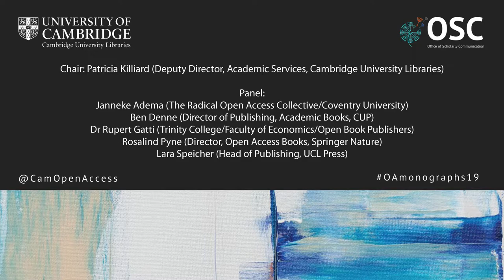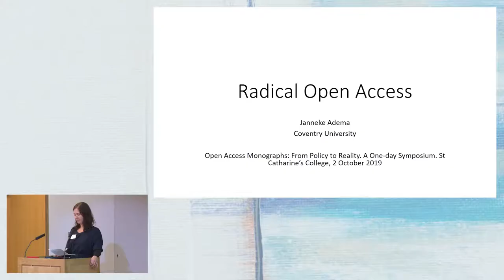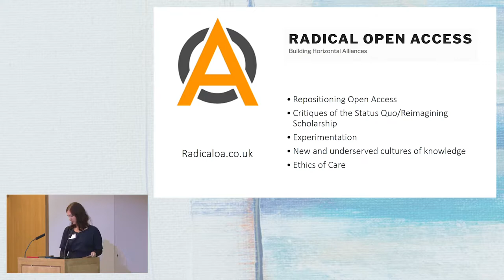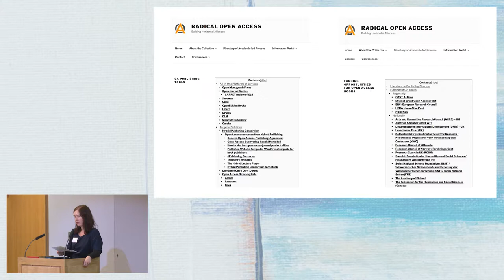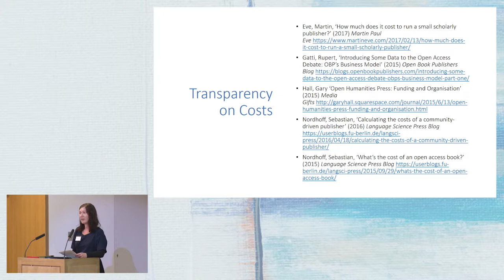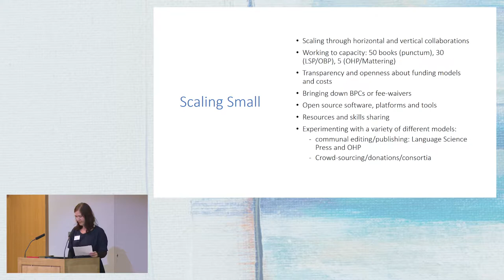Open Access monographs: Panel discussion "Innovations in open monograph publishing"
The Office of Scholarly Communication (OSC) organised a one-day symposium on “Open Access Monographs: from policy to reality” which took place at St Catharine’s College, Cambridge, on 2 October 2019. This is a video featuring the afternoon panel discussion. Chair: Patricia Killiard (Deputy Director, Academic Services, Cambridge University Library). Panelists: Name tbc (Cambridge University Press), Lara Speicher (UCL Press), Rupert Gatti (Open Book Publishers), Rosalind Pyne, (Springer Nature), Janneke Adema (Radical Open Access).